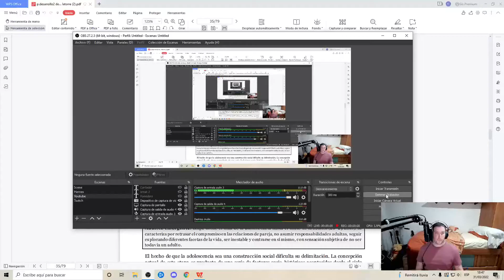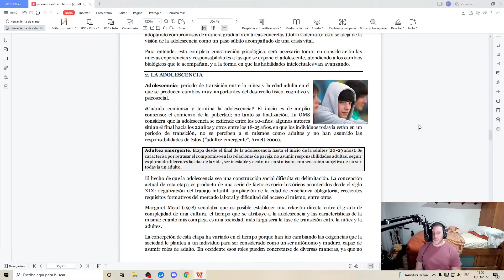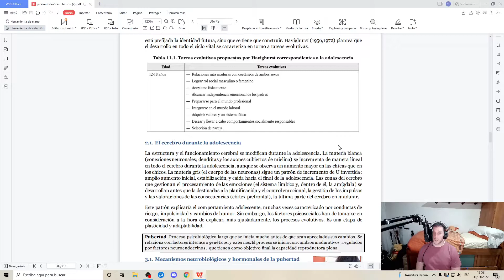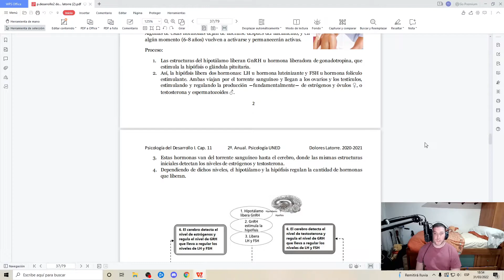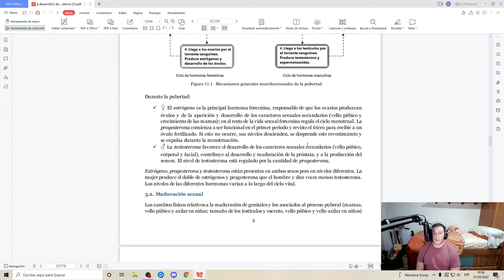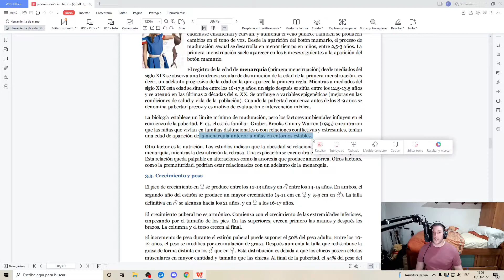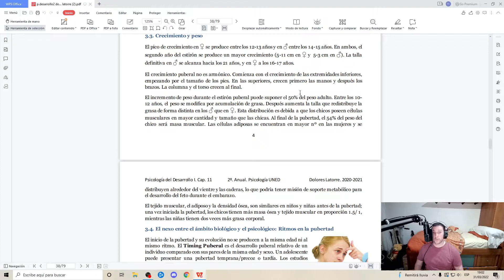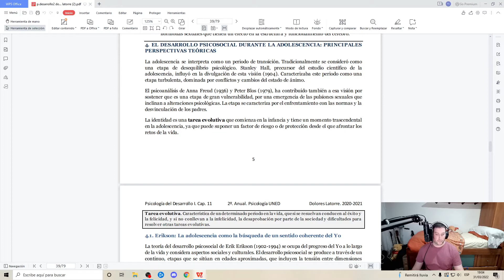📚Psicología del Desarrollo I UNED📚 Tema 11 Desarrollo social y de la personalidad adolescencia P. 1